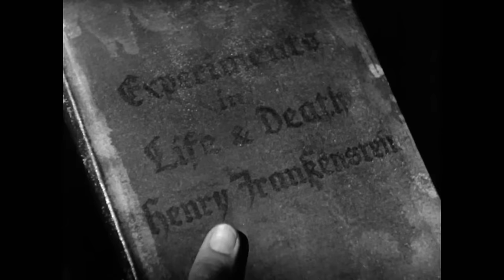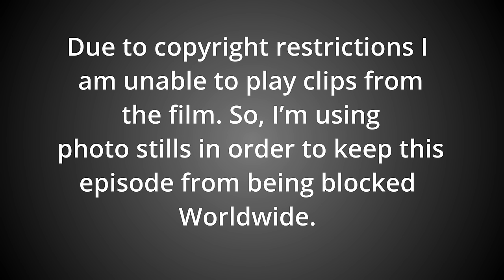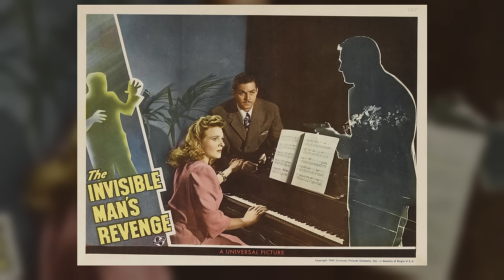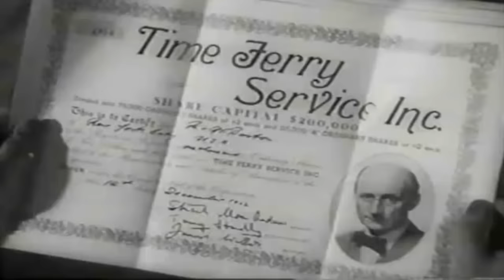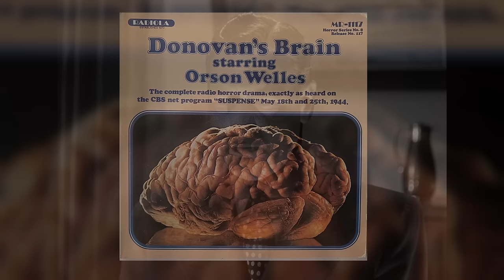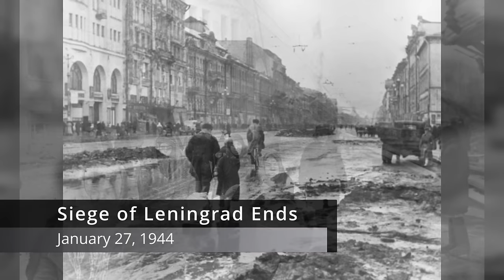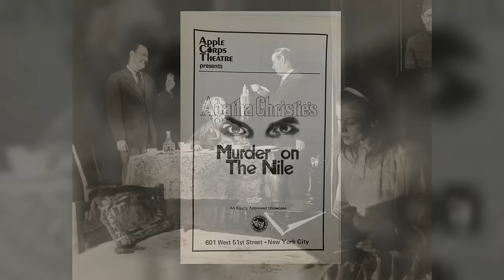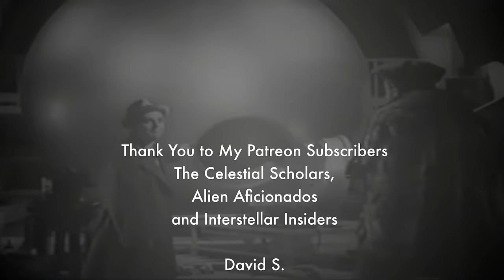History of Sci-Fi Film- 1944- Robots and Ray Guns Episode 24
The science fiction cinema of 1944 was filled with tales of monsters, mad scientists, and even a comedy time travel adventure.

Send a Super Thanks on YouTube or

Where to stream the science fiction films discussed in this episode:
 House of Frankenstein

Chapters:
00:00  Introduction
01:22  Universal Monster Sequels
11:23  Captain America
15:46  British Time Travel
18:51  The Bela Lugosi Films of 1944
24:35  The Mad Scientists Films of 1944
34:33  Science Fiction Literature of 1944
36:27  Historical, Cultural, and Scientific Events
42:03  Hollywood and Beyond